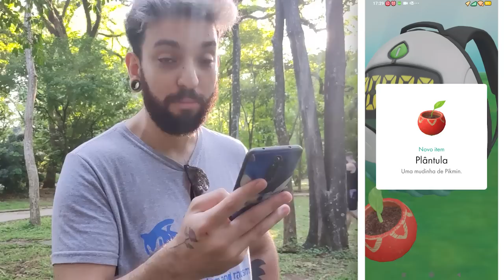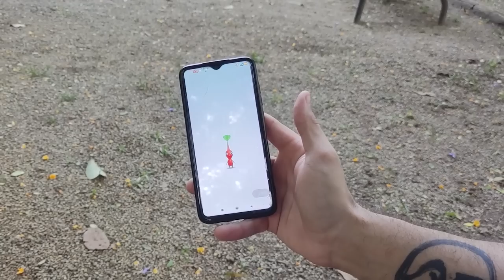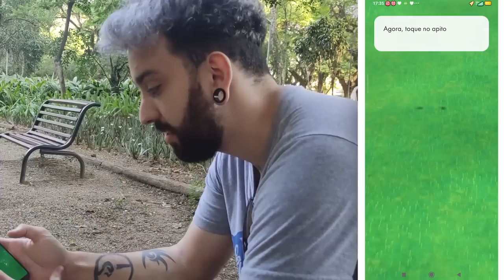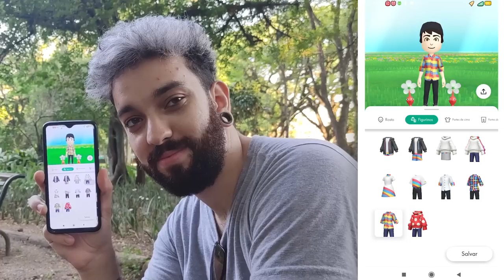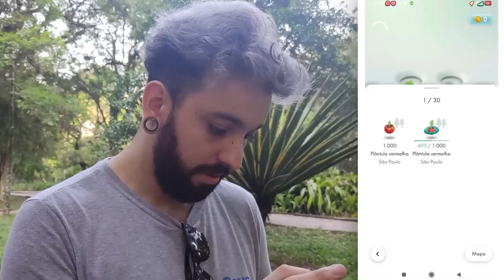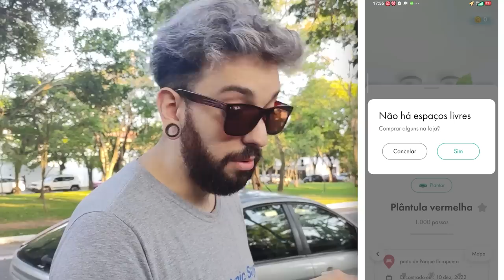SAIMOS NA RUA PRA JOGAR ESSE GAME MARAVILHOSO! 😁 | Pikmin Bloom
[ TAGS ]

0:00 - Sejam bem-vindos!
0:05 - INSCREVAM-SE NO CANAL!